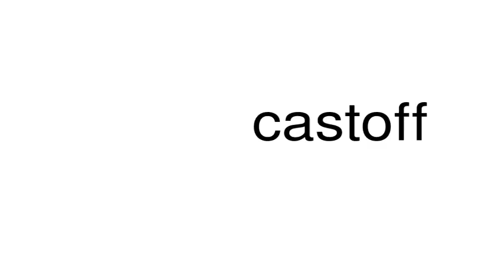How to pronounce castoff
This is a satire channel. This is a satire channel. How to pronounce the word castoff.